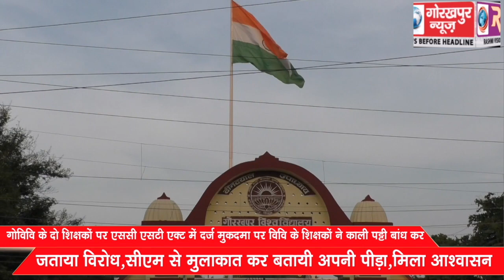विवि के शिक्षकों ने काली पट्टी बांध कर जताया विरोध,सीएम से मुलाकात कर बतायी अपनी पीड़ा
गोविवि के दो शिक्षकों पर एससी एसटी एक्ट में दर्ज मुकदमा पर विवि के शिक्षकों ने काली पट्टी बांध कर जताया विरोध,सीएम से मुलाकात कर बतायी अपनी पीड़ा,मिला आश्वासन